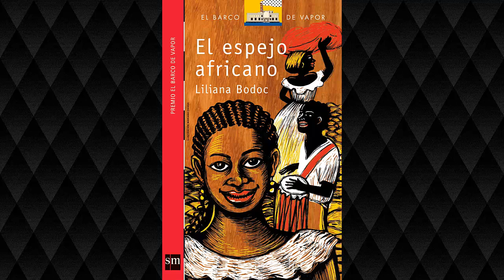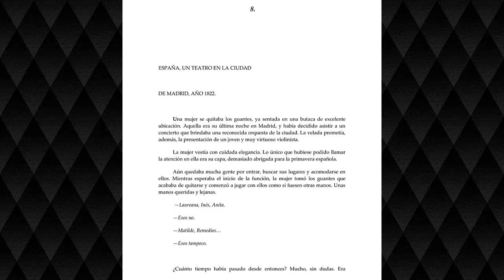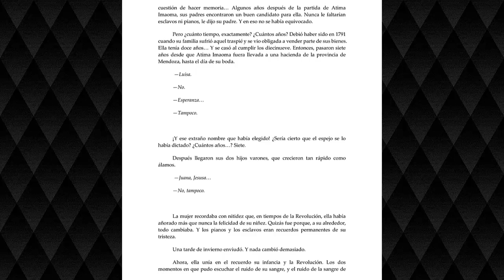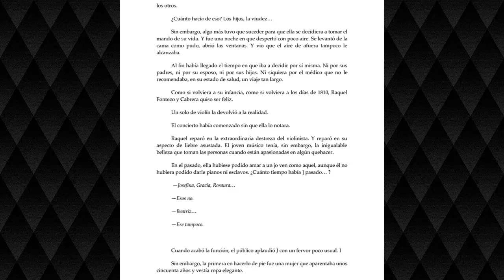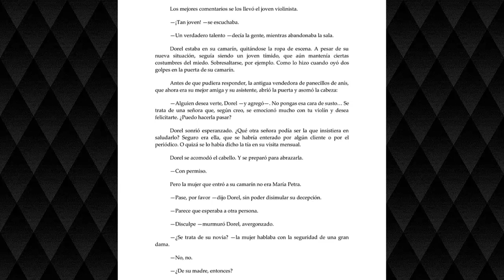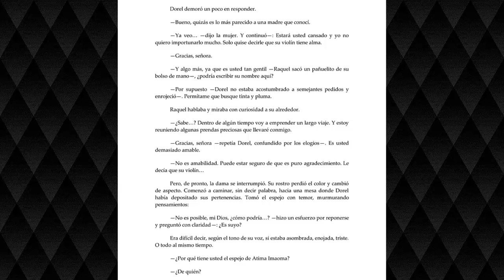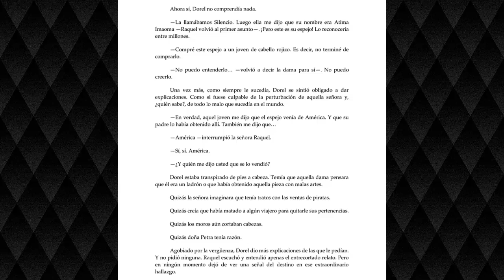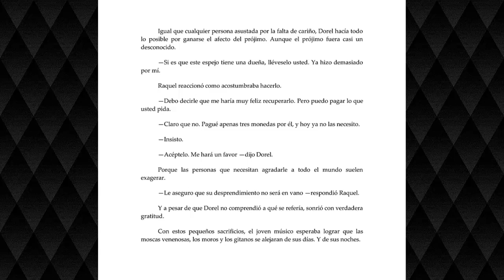El espejo africano - Capítulo 8 - Liliana Bodoc - Audiolibro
En este video, les traigo el capítulo 8 de este excelente libro de Liliana Bodoc, espero que lo disfruten.

¿Necesitas actividades para trabajar esta novela? Te dejamos actividades para cada capítulo en este